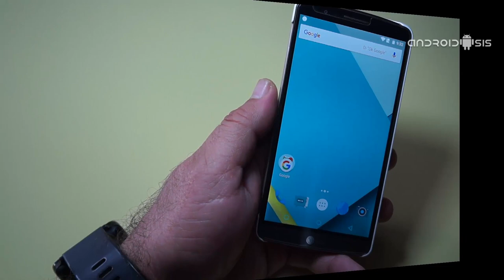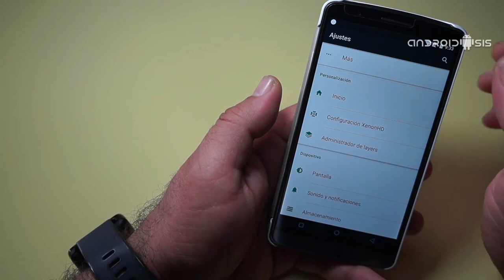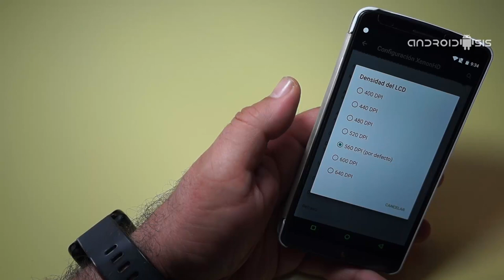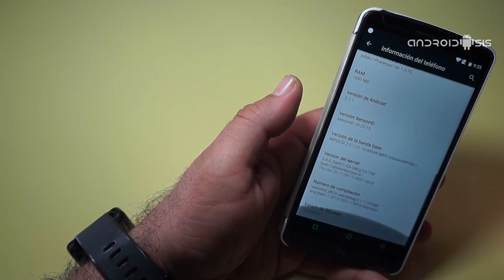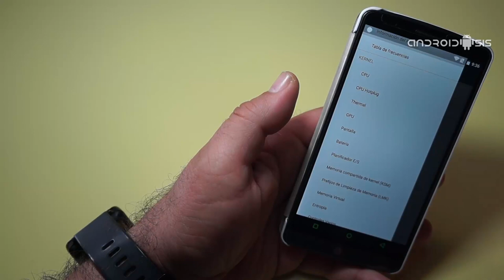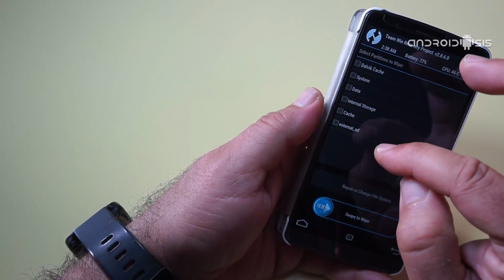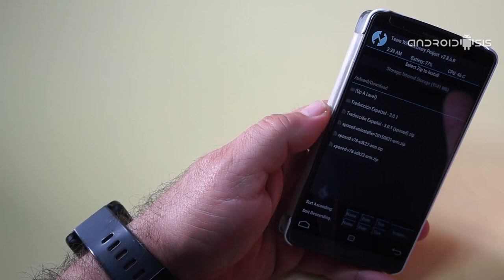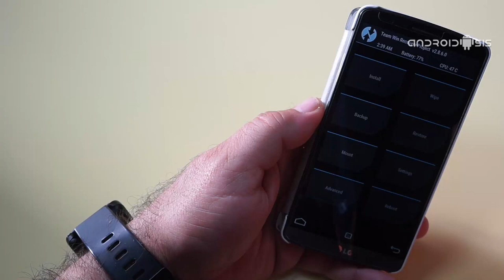La mejor Rom para el LG G3 es una Rom AOSP que se llama XenonHD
Hoy os explicamos el método de instalación de la que para mi es la mejor Rom para el LG G3 modelo internacional D855, una Rom AOSP basada en Cyanogenmod 12.1 llamada XenonHD.